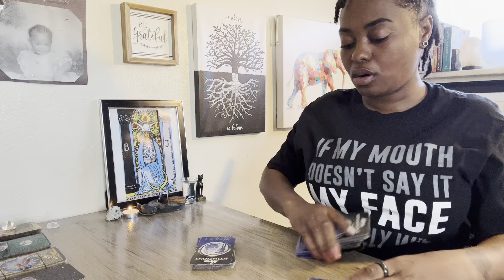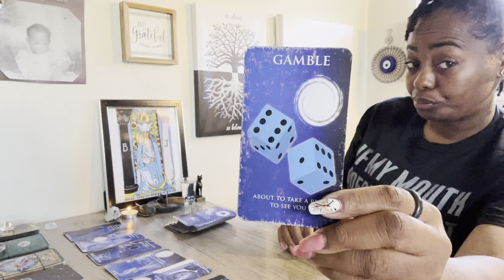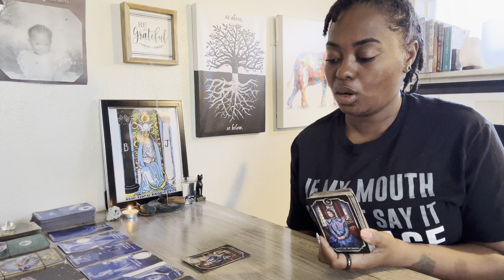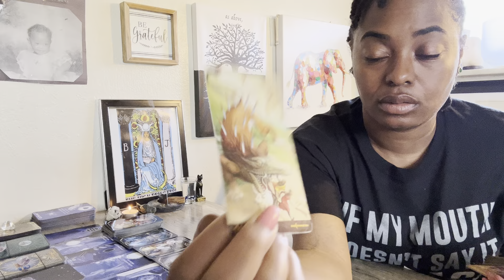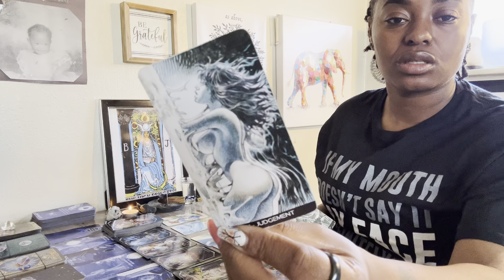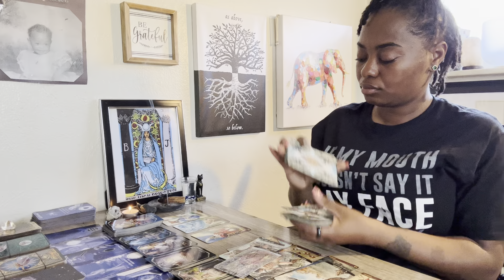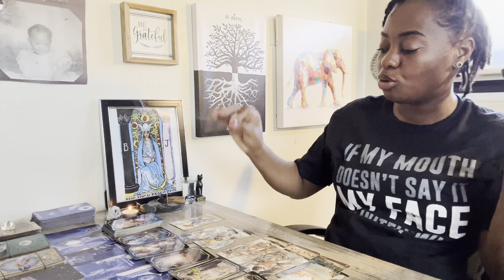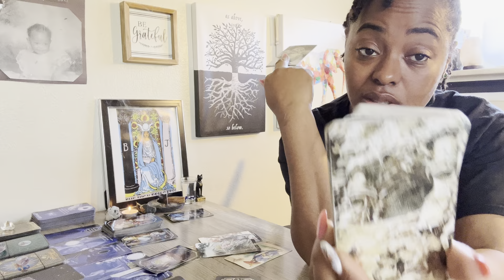Aquarius ♒️ Great Potential, But Thought They Could Juggle U & Another | U Didn’t Cause Their Pain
-Complete 1 Topic Reading With Details & Advice •$80

-Celtic Cross Spread •$65

-2 Questions & Advice •$50

-1 Question & Advice •$40

-   11min / $11 Quickie Read